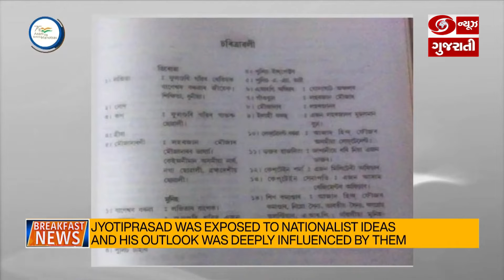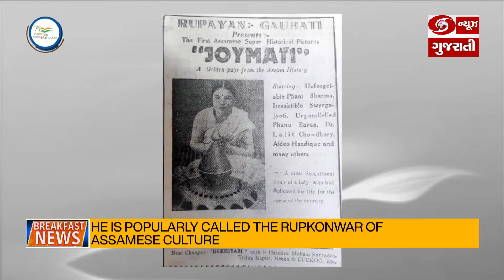સ્વાતંત્ર્ય સંગ્રામની ગાથા સ્વાતંત્ર્ય સેનાની અને જાણીતા નેતા જ્યોતિ બસુને શ્રદ્ધાંજલિ